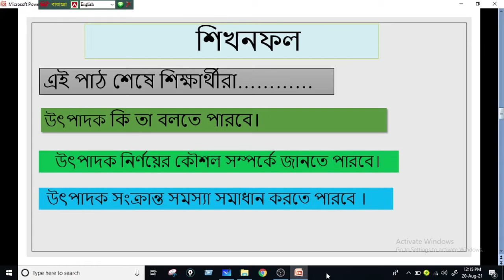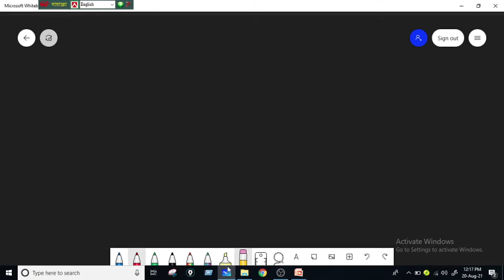১৬ ও ১৮ নং সমস্যা নিয়ে আলোচনা । অনু-৩.৩ । নবম-দশম শ্রেণি । গণিত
Mithun Chandra Mohonta
Asst. Teacher